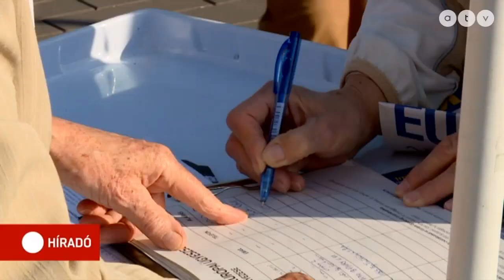Szakértő: Nem reális, hogy Karácsony 200 ezer aláírást tervez gyűjteni idén a népszavazásra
Jövő héten hozhatják nyilvánosságra az ellenzéki pártok, hogy mikor kezdődik az aláírásgyűjtés a Diákváros megépüléséről és az álláskeresési járadék időszakának meghosszabbításáról szóló népszavazási kérdésben. A kezdeményező, Karácsony Gergely a népszavazáshoz még az idén szeretné összegyűjteni a 200 ezer aláírást. A Híradónk által megkérdezett választási szakértő szerint azonban ehhez minimum 1-2 hónapra van szükség. László Róbert úgy véli leghamarabb jövő nyáron, kora tavasszal lehet a két kérdésben népszavazás.